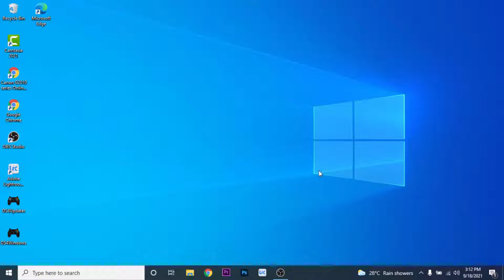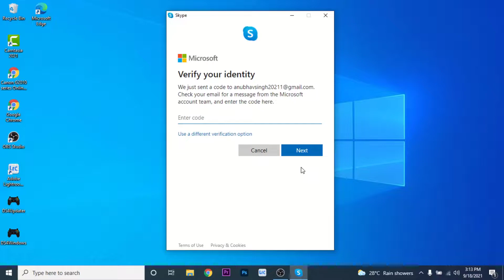How to Recover Old Skype Account l Reset Password Skype.com 2021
Have you been wondering on how you Can Recover Skype Account?
This video guides you in easy step by step process to Recover Skype Account

Follow these simple steps:
1. Open Skype App in Windows
2. Choose the account to recover
3. Click on Forgot password option
4. Get a security code
5. Create a new password
6. You're all Done.

How do I log into my old Skype account?

How do I retrieve Skype password?

How do I find my Skype username?